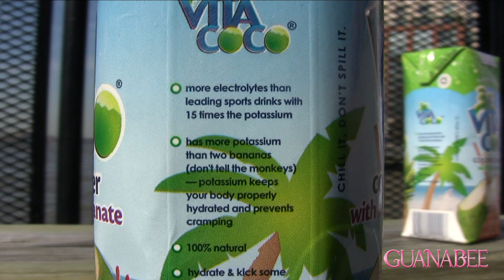Is it Authentic? Coconut Water